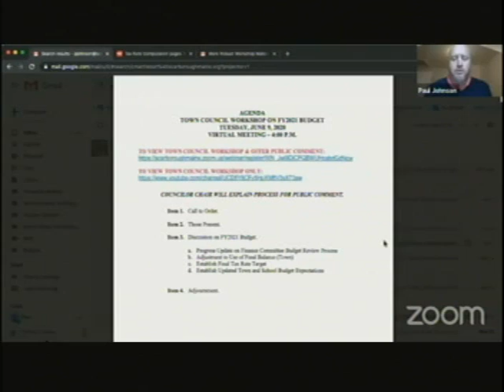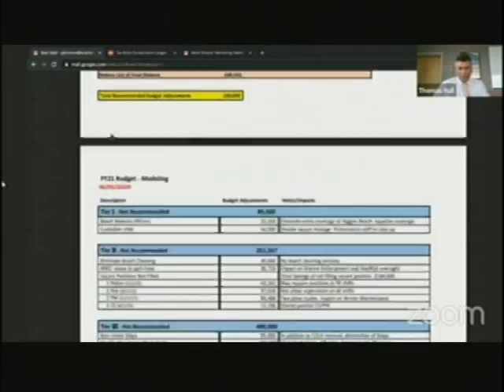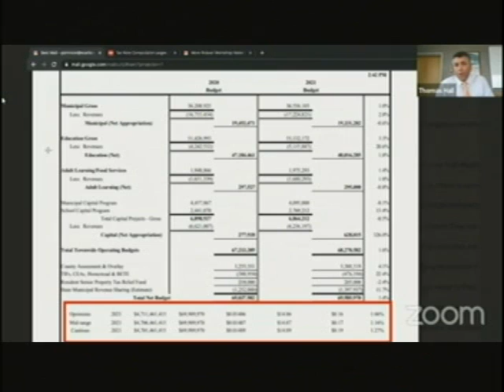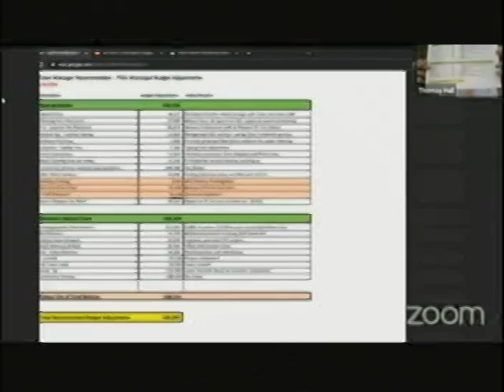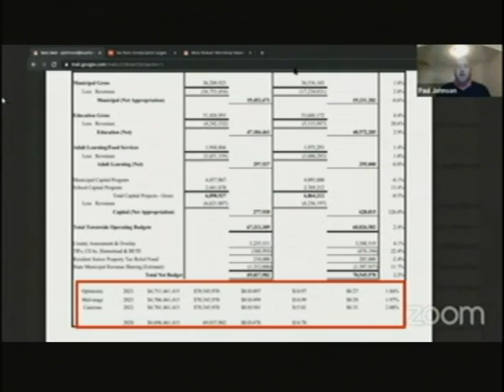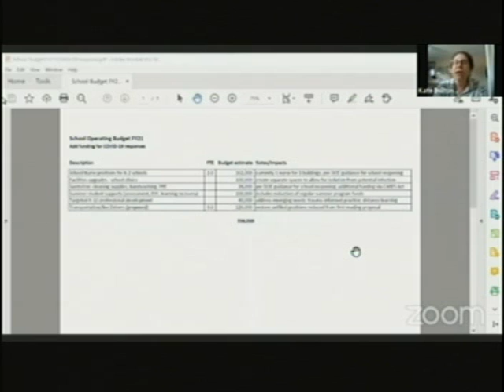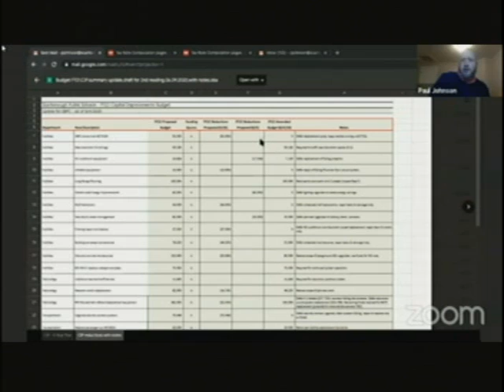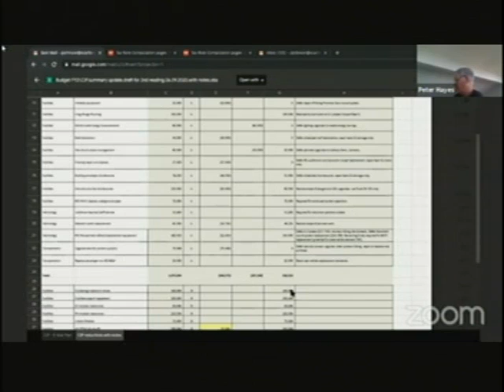Town Council Budget Workshop, June 9, 2020, Scarborough, Maine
Town Council Budget Workshop, June 9, 2020, Scarborough, Maine meeting. 2:53:32